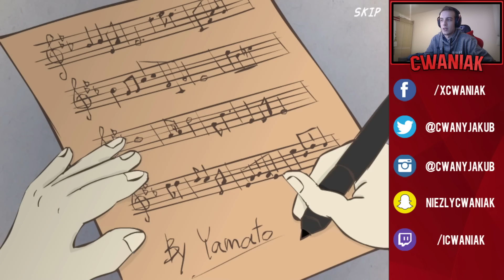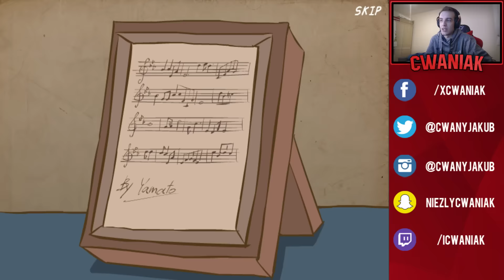ZAGŁADA, MARTWE PTAKI I PIOSENKA! - Flight #2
► Jeżeli filmik Ci się spodobał, nie zapomnij o łapce w górę!
► SUBUJ KANAŁ I ZOSTAW DZWONECZEK, ABY WIEDZIEĆ O WSZYSTKICH NOWYCH FILMACH
Fanpage:
► niezlycwaniak
Stream/Twitch:
Steam:
Siemanko, pis joł!